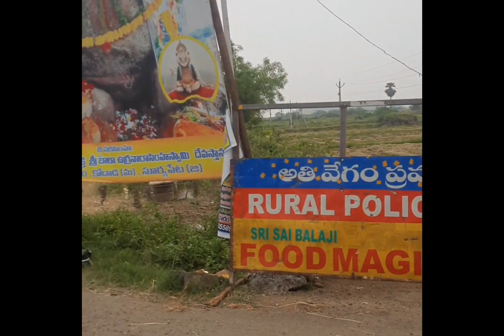|Sri Yarradri(Yarravaram) Dhulla Gutta Bala Vugra Lakshmi Narasimha Swami temple|Near Kodad|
Sri Yarradri(Yarravaram) Dhulla Gutta Bala Vugra Lakshmi Narasimha Swami temple
From Hyderabad to yerravaram we can go by bus..

Mgbs to kodad (platform no 37,38) vijayawada buses via suryapet
kodad to yerravaram temple by auto it cost per person 50rupees
Yerravaram village, about 15 kilometres from Kodad town
people of Yerravaram found an idol of Bala Narsimha Swamy on a rock atop of a hillock in the village.
స్వయంభుగా వెలసిన దైవ క్షేత్రాలను మనం చరిత్రలో చాలా చదివాము కానీ ఎప్పుడూ చూడలేదు. కానీ ఈ తరం వారు చూసిన స్వయంభువుగా వెలిసిన దైవ క్షేత్రం సూర్యాపేట జిల్లా కోదాడ మండలంలోని ఎర్రవరం బాలా ఉగ్ర నరసింహ స్వామి క్షేత్రం.
Narasimha Swamy fulfilling the wishes of devotees within a few days..best temple to visit..please do visit this temple and fullfill your wishes
Thankyou